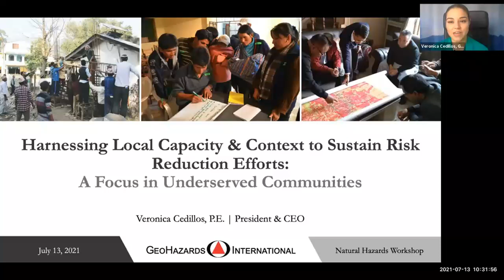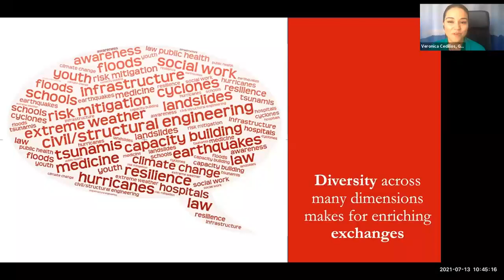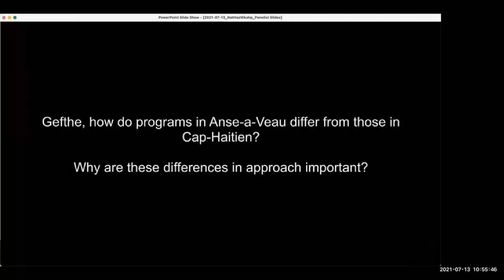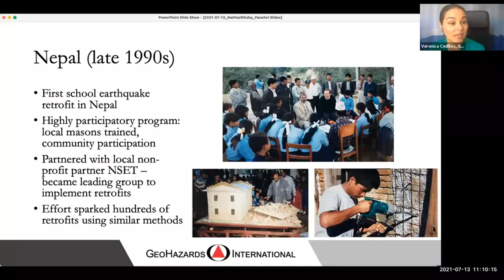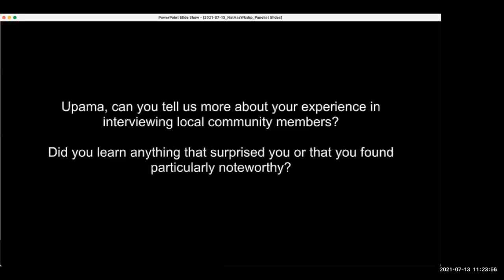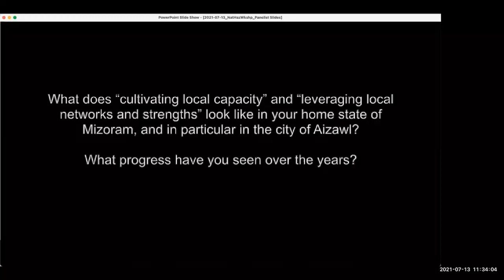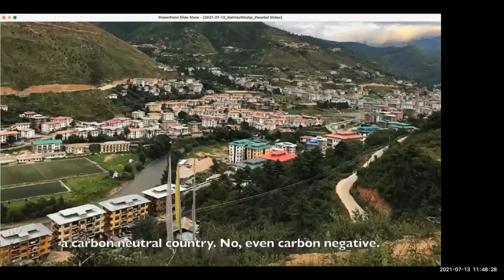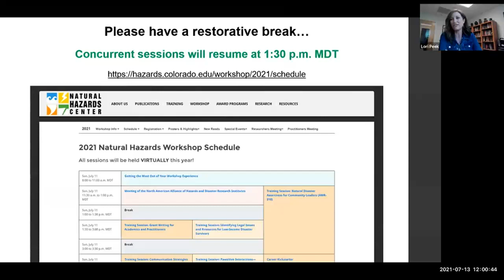Sustainability—Harnessing Local Capacity and Context to Advance Risk Reduction Efforts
While much of the economic loss from disasters is concentrated in developed countries, more than 90% of all disaster fatalities occur in developing countries. This is one of the major environmental injustices of our time. Many emerging nations are also experiencing rapid growth, further exacerbating risk, but also creating an opportunity for safer development. This requires a long-term approach and involves investing in local capacity and engaging diverse voices. This plenary session will feature global perspectives from the team at GeoHazards International on staying ahead of disasters in underserved communities. Speakers will share key principles for sustaining risk reduction efforts by harnessing local capacity and leveraging local strengths and networks. This involves engaging people across the community spectrum—including youth—in life-saving hazards preparedness and mitigation programs.